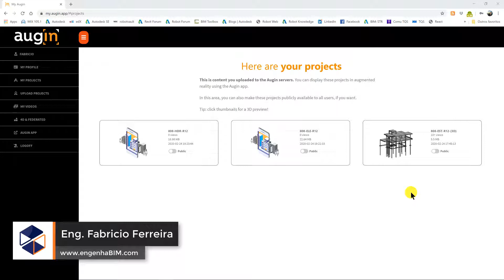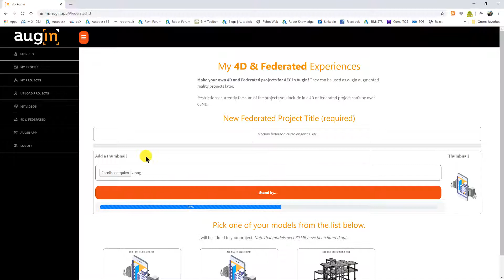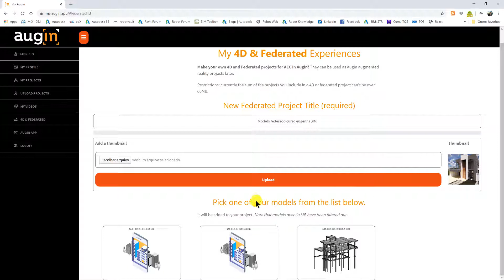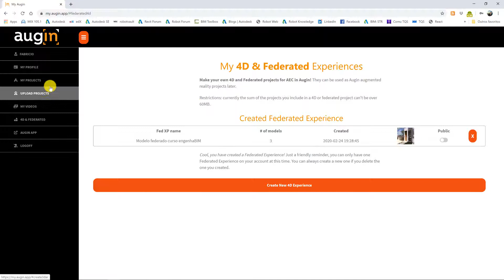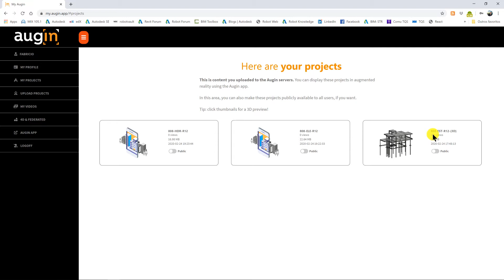Aula 9 - Como criar um modelo / projeto federado no Augin e filtrar disciplinas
Aula 9 - Como criar um modelo / projeto federado no Augin